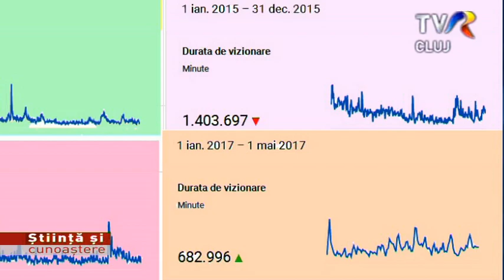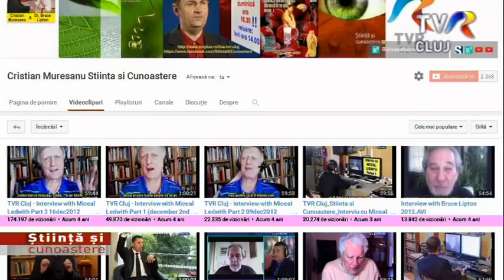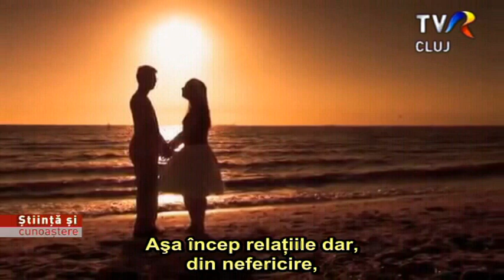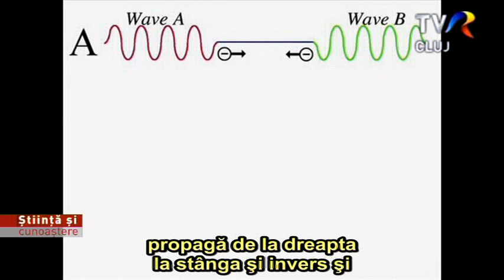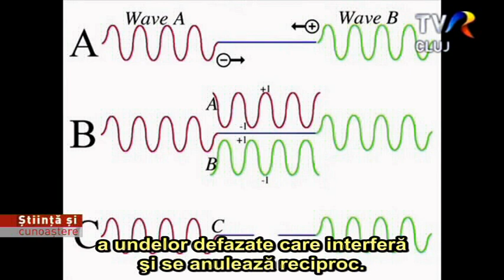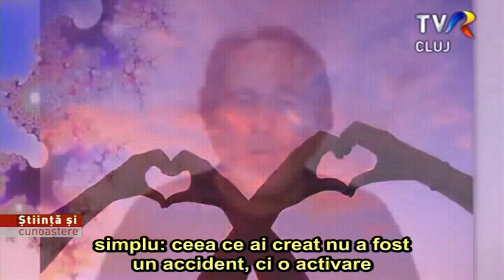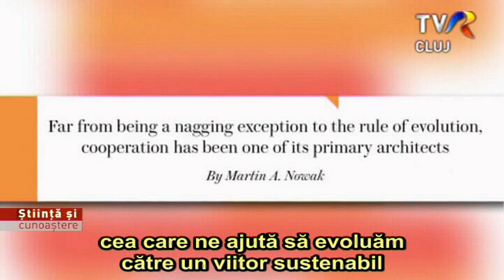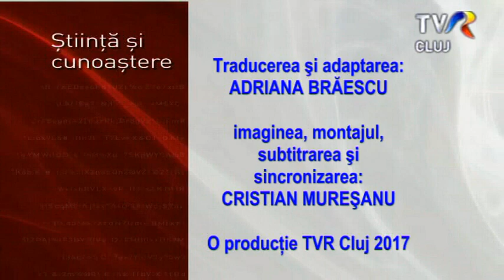Bruce Lipton despre Relatiile Intime si Comportamente Sociale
În ultima perioadă, am remarcat o creştere excepţională, a audienţei emisiunilor care tratează subiectul psihologiei relaţiilor intime, observând astfel că cel puţin una din întîlnirile cu profesorul Daniel David, şi o alta cu profesorul american Bruce Lipton, au ajuns pe locurile 7 respectiv 8, cea cu profesorul Daniel David depăşind 11 mii de vizualizări, după cum se poate observa pe aceasta pagină de afişare, generată de YouTube. Toate acestea sunt corelate unui număr de peste 400 de mesaje, primite de la dumneavoastră în ultimii 5 ani din care 100 menţionează interesul crescut pentru emisiuni despre psihologia relaţiilor intime. Acest fapt m-a determinat să planific o nouă serie dedicată psihologiei cu profesorul Daniel David dar, ocazional, o să prezint şi materiale produse de Bruce Lipton, pe care domnia sa mi le oferă gratuit, pe termen nelimitat, ori de câte ori va posta noutăţi pe pagina sa de YouTube. Cele mai noi care au apărut lunile trecute, tratează tocmai acest subiect al relaţiilor intime, respectiv al relaţiilor umane de cooperare. Ele vor face obiectul emisiunii de azi şi sunt convins că aşteptaţi cu nerăbdare să îl revedeţi pe Bruce Lipton, comentând câteva idei născute din propria sa experienţă de viaţă. Fiecare material este împărţit pe subcapitole, pe care le voi comenta pe parcurs. În continuare, Bruce Lipton vă prezintă un rezumat al experienţei legate de propria sa căsnicie şi motivele care l-au determinat să facă o schimbare, toate acestea fiind consemnate în cartea sa numită “Efectul lunii de miere”, care între timp a apărut şi în traducere în limba română. Aveţi posibilitatea să aflaţi mai multe detalii cu ajutorul adreselor de internet afişate pe ecran.